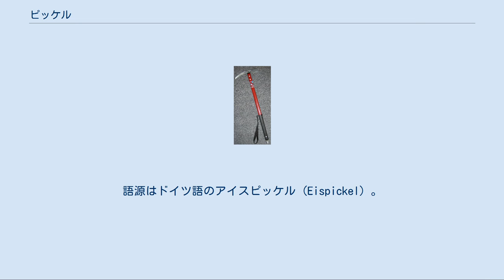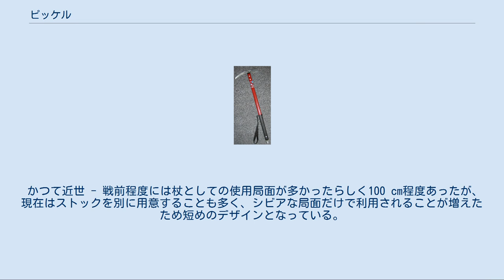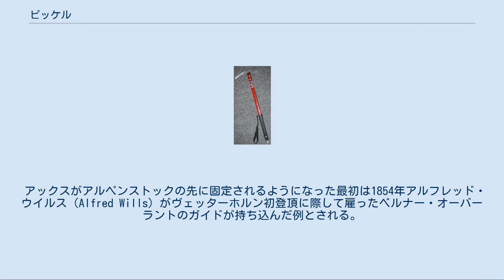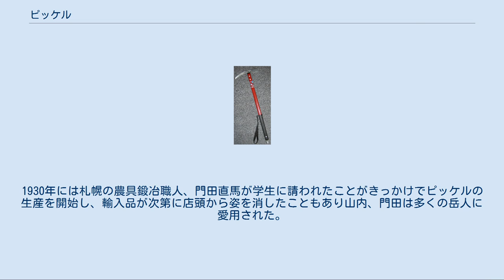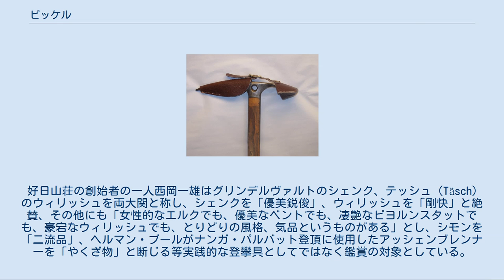ピッケル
ピッケル ピッケルは、積雪期の登山に使うつるはしのような形の道具。
語源はドイツ語のアイスピッケル (Eispickel) 。
アイスアックス（英語：Ice axe）、ピオレ（フランス語：Piolet）とも呼ばれる。
昔は日本語表記として「氷斧（ひょうふ）」「砕氷斧（さいひょうふ）」「斧頭氷杖（ふとうひょうじょう）」「氷鉞（ひょうえつ）」などが使われたこともあるが定着していない。
 その用途は幅広く、氷雪の斜面で足がかりを作るのに用いるほか、確保の支点（ビレイピン）、滑落時の滑落停止、グリセード時の制動及び姿勢の維持、アイスクライミング時の手掛かり、杖代わり、時には雪上でテントのペグとして使ったりもする。
 山岳地帯での縦走用には柄が真っ直ぐで比較的長い60 - 70 cm程度のものが用いられるが、氷壁などの突破用には30 - 40 cm程度と短めのものが用いられる。
氷壁用のものは、オーバーハングしている局面を考えて柄がカーブしているものもある。
 かつて近世 - 戦前程度には杖としての使用局面が多かったらしく100 cm程度あったが、現在はストックを別に用意することも多く、シビアな局面だけで利用されることが増えたため短めのデザインとなっている。
 柄の部分をシャフト、柄の上端に付いている頭部をヘッド、ヘッドの両側に付いた刃のうち細く尖った方の刃をピック、広がった方の刃をブレード、柄の下端に付いた尖った部分をシュピッツェまたは石突き（いしづき）という。
 シャフト（西洋では通常ハンドルと呼ばれる）は1970年代頃迄は通常アッシュ（ヨーロッパ北・中部や中央アジアに産するセイヨウトネリコ）あるいは後期にはアッシュより弾力のあるヒッコリーが使われるようになった。
他にヤチダモあるいはアオダモとも呼ばれるもの（シラダモと呼ばれるものは床の間などに使われる高級建材）や合竹、あるいはグリベルが使用した樹脂含浸木材なども一部に使われていたが、耐久性や軽量であることなどから徐々に最初はスチールから現在のようなアルミニウム金属製に置き換わるようになった。
この辺りは合理性を求めた道具の変遷ととらえるのが妥当である。
 カバーを付けたピックとブレード 素材は通常鋼であるがアルミニウム合金、チタン合金などで製造されたものもある。
 各先端部分は用途上非常に鋭く作られ刃物そのものであり、そのため輸送時は皮革や合成樹脂製のカバーを取り付けなければ危険である。
以前は当然のようにザック外側にピッケル取り付け用のリングと紐或はバンドがあり、日本ではそれが本格的山屋であることのステイタスのようなところがあったが、現在はピッケル自体が短くなったこともありそれがサイド側へと移ってもいるが、リュックサックの外側に取り付けて歩くと危険であるため、使用しない時は中に収納して運ぶことが勧められる。
 スポーツ登山が始められる以前、氷河の上を登降する旅行者、僧侶、商人は人の背丈より長い棒であるアルペンストックを使っていた。
1574年にチューリッヒ大学で地理学を教えていたヨジアス・ジムラーにより発表され「世界最古の登山技術書」とも称される論考には、氷河上の登降にアルペンストックが必要である旨の解説がある。
 近代登山の創始者といわれるオラス＝ベネディクト・ド・ソシュールが1788年にジュアン峠を登っている銅版画があり、この時の一行はアルペンストックを使っているが、二番目を行く人物のアルペンストックの先に鳶口様の鈎がついており、これが今日のピッケルの原始的な形であると考えられる。
 アルペンストックとアックスを別々に使う時代はしばらく続いたが、シャモニー＝モン＝ブランのガイドがアックスをアルペンストックの先に結びつけるアイデアを出し、これは「シャモニー・ピオレ」と呼ばれるようになった。
 アックスがアルペンストックの先に固定されるようになった最初は1854年アルフレッド・ウイルス（Alfred Wills）がヴェッターホルン初登頂に際して雇ったベルナー・オーバーラントのガイドが持ち込んだ例とされる。
この時頭の一方は現在と同じように尖ったスパイクになっていたが、もう一方は扁平ではあったものの今日のような水平ではなく斧状に垂直であった。
これが水平になった経緯は不明であるが、1865年頃のエドワード・ウィンパーのポートレートに写っているのは縦型であったものの、その後エドワード・ウィンパーがガイドの王ヤーコブ・アンデレック所有のものを模して作ったというピッケルで...